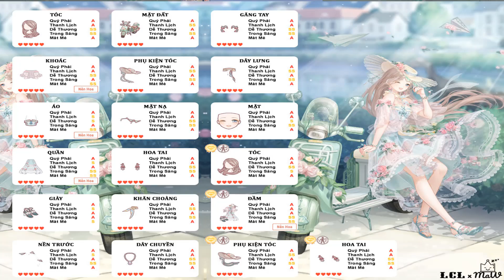Sự Kiện Mới : Du Ngoạn Tìm Hương | Ngôi Sao Thời Trang 360mobi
Sự kiện mới Du Ngoạn Tìm Hương
Cách chơi , tổn thất , thuộc tính đã ở chi tiết hết trong video , xin mời xem và khám phá chi tiết sự kiện Du Ngoạn Tìm Hương game NSTT .
Tư Liệu Ảnh : My Miracle Nikki
Tư Liệu Thuộc Tính : LCL&MAW
Xin Cảm Ơn !
+ Nếu có bất kì câu hỏi nào xin Comment trực tiếp phía bên dưới để được giải đáp .